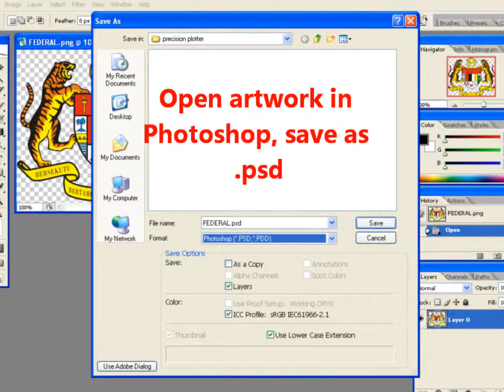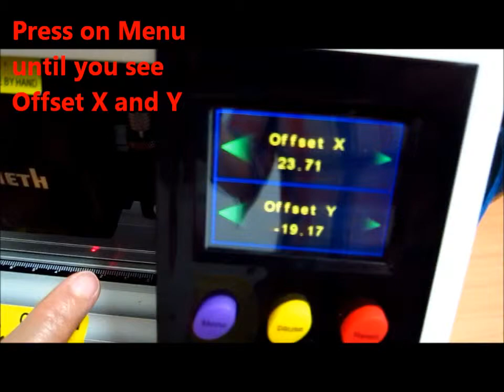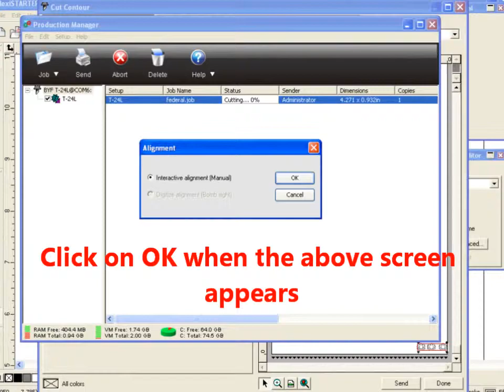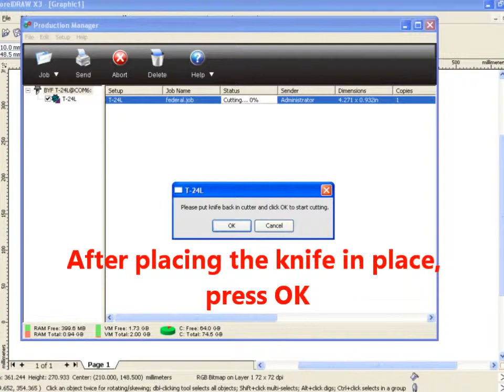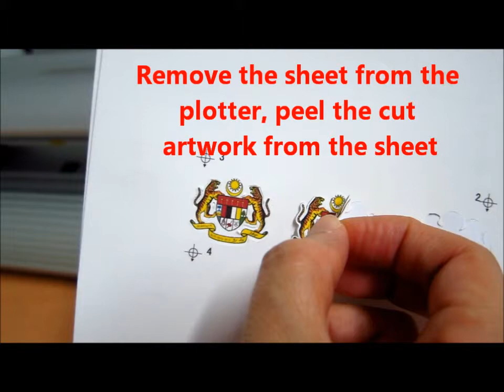M&B Enterprise - How to operate the Precision Plotter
How to operate the Precision Plotter